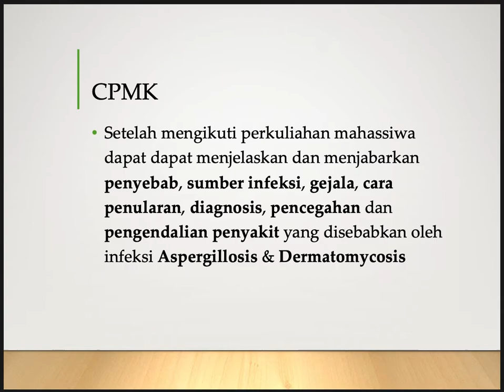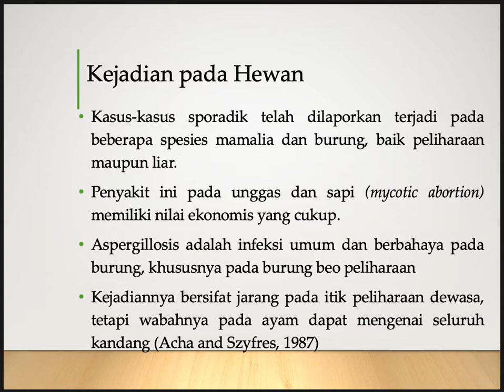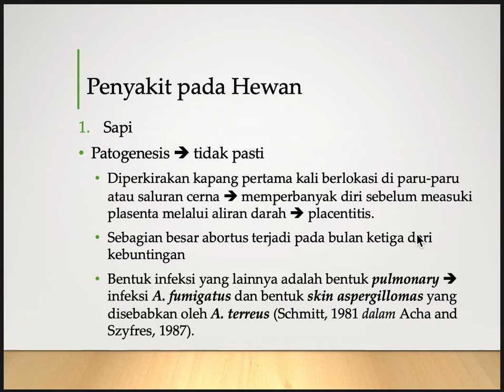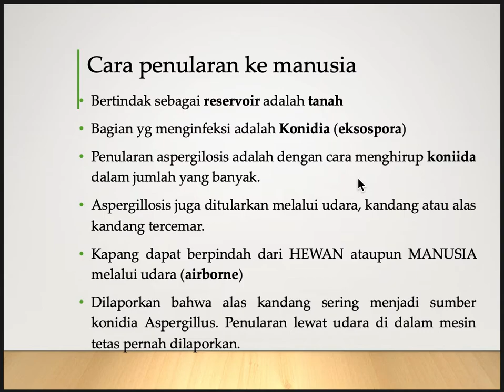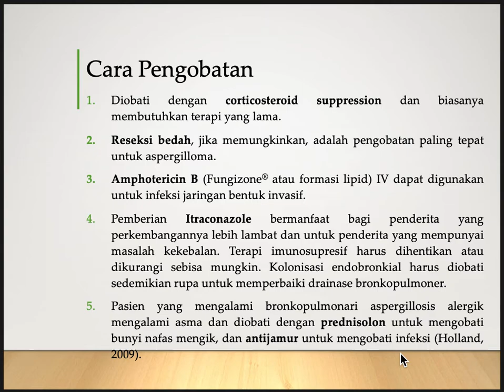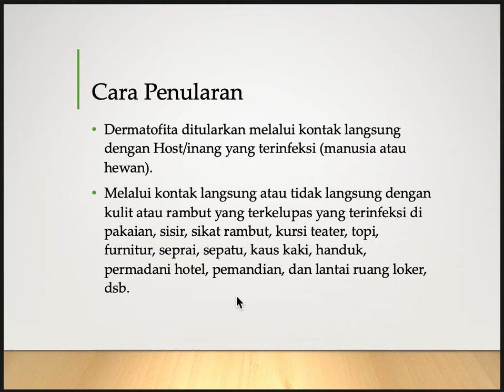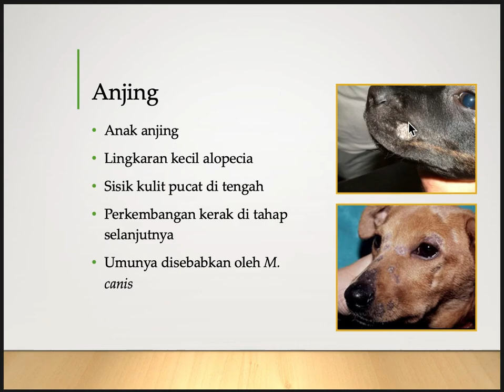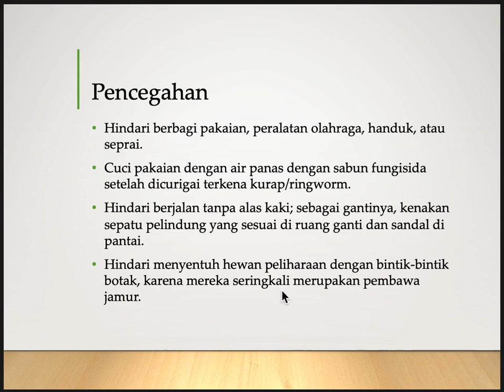Video Perkuliahan Minggu VI - Penyakit Zoonotik oleh Agen Infeksi Mikotik Bag 1